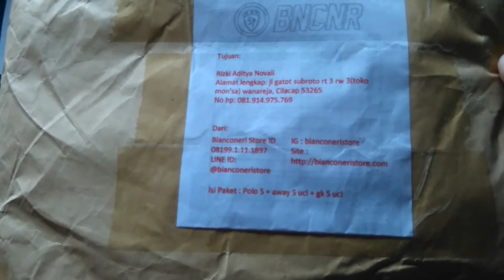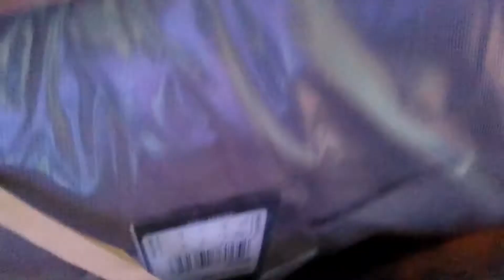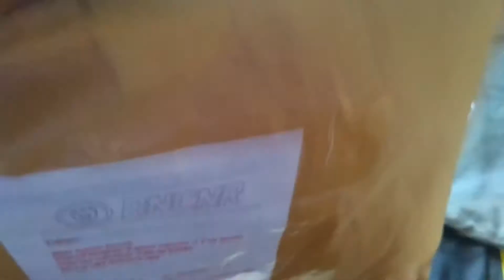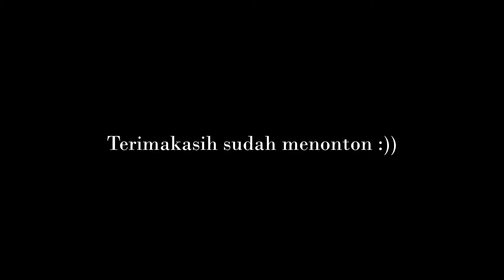BONGKAR JERSEY MATIA PERIN dan RONALDO versi THAILAND